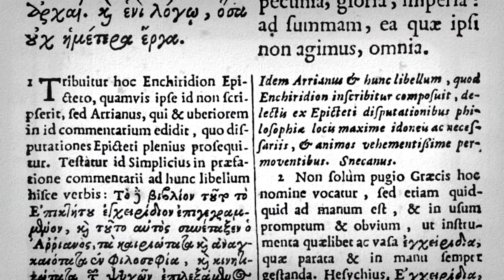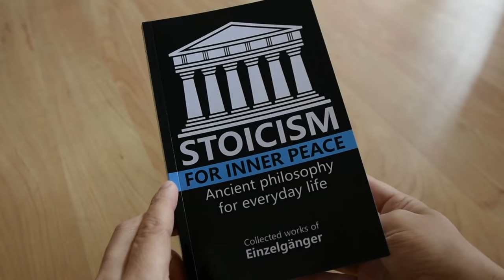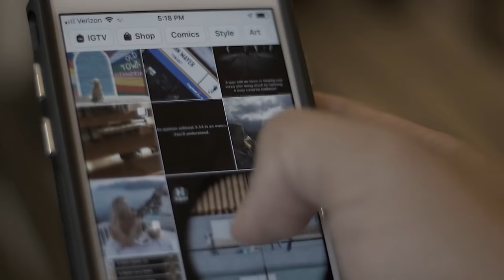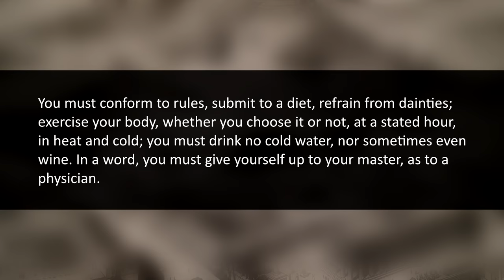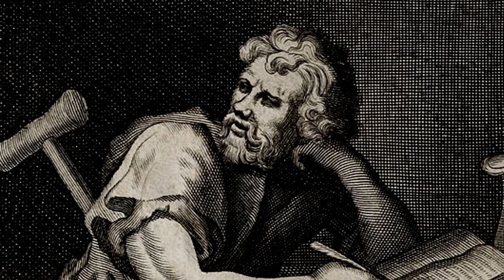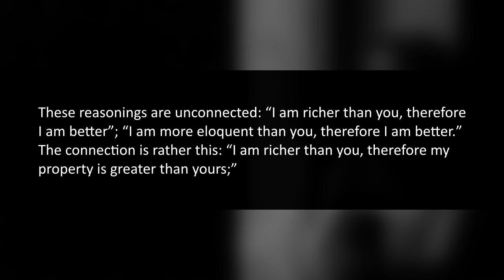Be a Loser if Need Be | The Philosophy of Epictetus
We’re so afraid to be seen as losers that we're willing to suffer in exchange for other people’s approval. What a sad state of being in, as by putting our money on external goods, we become dependent on them and gamble away our chances of being happy and free. According to Epictetus, we must be willing to let go of what he called “lesser things.” And if that means that we become total losers in the eyes of society, then that’s a price worth paying.

This video doesn’t advocate for neglecting oneself or self-harm: quite the contrary, from a Stoic point of view. It explores the philosophy of Epictetus, showing a different way to determine what’s important in life, the concept of “being a loser,” and why being “seen” as a loser doesn’t have to be a bad thing. "Be a Loser if Need Be | The Philosophy of Epictetus"

00:00 - Intro
01:46 - The anatomy of loserdom
03:59 - Sacrificing for the overrated
07:52 - Why being a loser isn’t terrible.
10:26 - A price worth paying